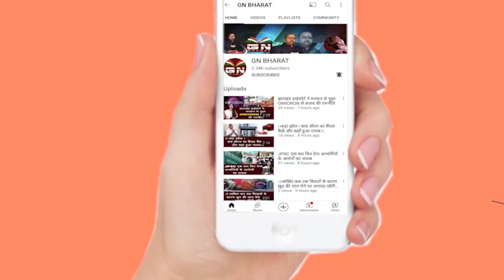धरना पर बैठे पारा चिकित्सा कर्मी को देखने डॉक्टर बन के आए विधायक इरफान अंसारी, देखिए बड़ी रिपोर्ट